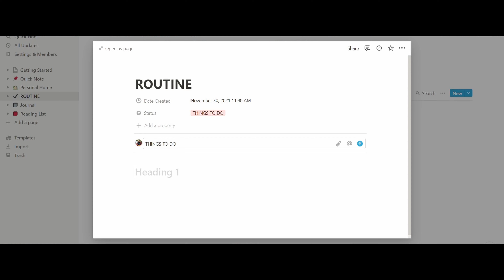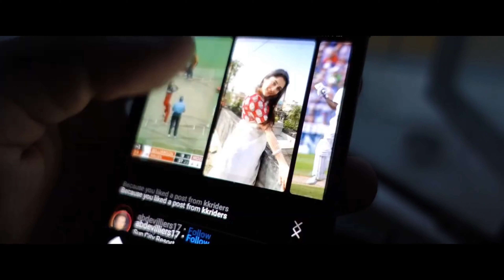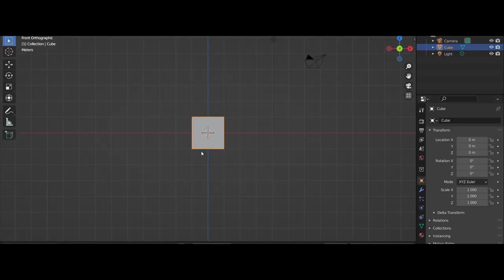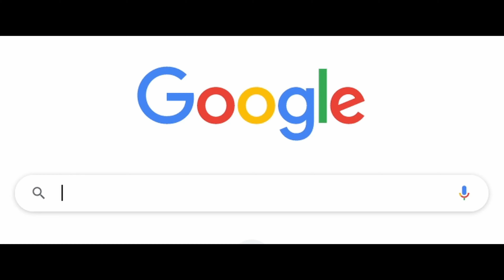I Tried MAXIMUM Productivity for 30 Days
My Daily Routine 30 DAYS CHALLENGE for Maximum Productivity & Creativity
I tried RICH PEOPLE'S Daily Routine ( and it's EASY ): Here's What Happened

Nomoshkar ❤
Ami KOLKATAR CHELE ❤❤
AND these are the KOLKATA CHELE VLOGS ❤❤❤
IF YOU HAVE LIKED THIS VIDEO THEN

MY POPULAR VIDEOS, in case you wanna check